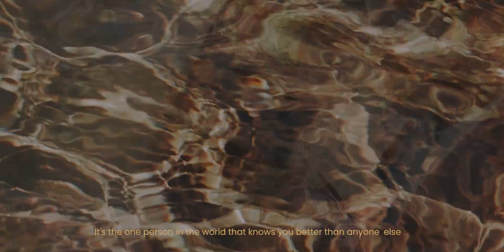Pre Wedding of Akhil and Kriti by Jonah Photography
Jonah Photography presents the Pre Wedding of Akhil and Kriti, shot in the wonderful state of Meghalaya.